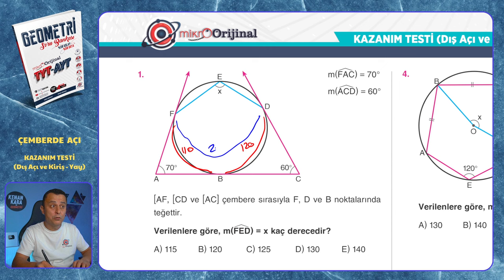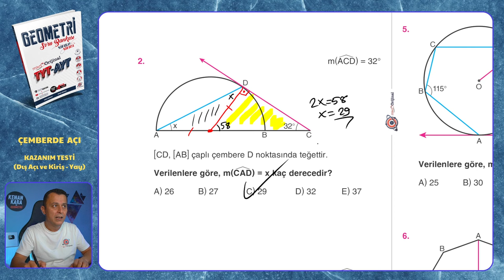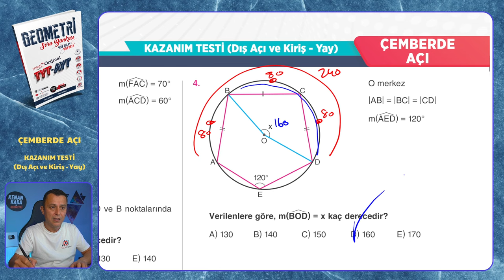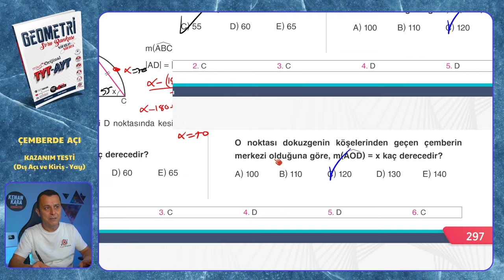KAZANIM TESTİ (Dış Açı ve Kiriş - Yay) | Çemberde Açı | Mikro Orijinal Geometri Soru Bankası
Mikro Orijinal Geometri Soru Bankası kitabındaki, Çemberde Açı konusundaki KAZANIM TESTİ (Dış Açı ve Kiriş - Yay) testinin çözümü